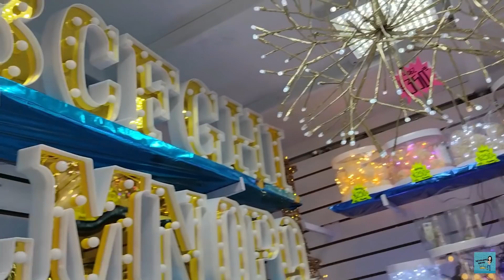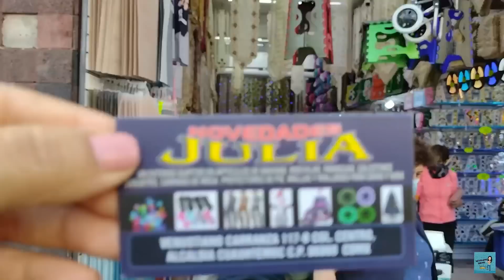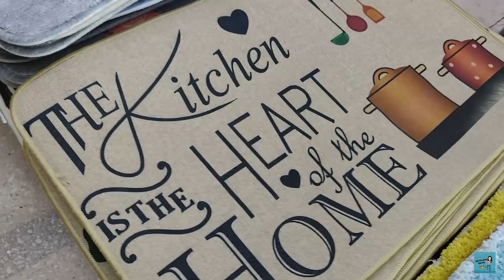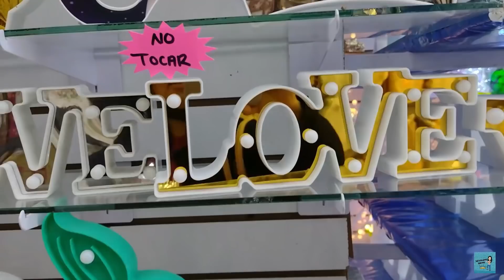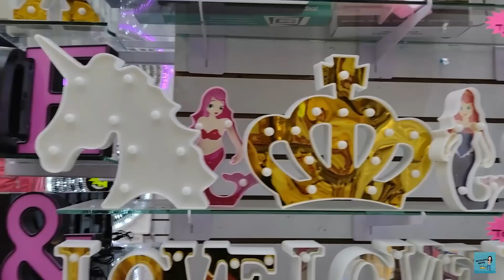😮ARTÍCULOS PARA EL HOGAR😮 CAMINOS DE MESA, MANTELES, LETRAS DE LUZ Y MUCHO MAS..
🔔DIRECCION🔔
en Calle Venustiano Carranza 117 B, Col. Centro C.P. 06060, Deleg. Cuauhtemoc,CDMX
⚠️NO REALIZA ENVIOS⚠️